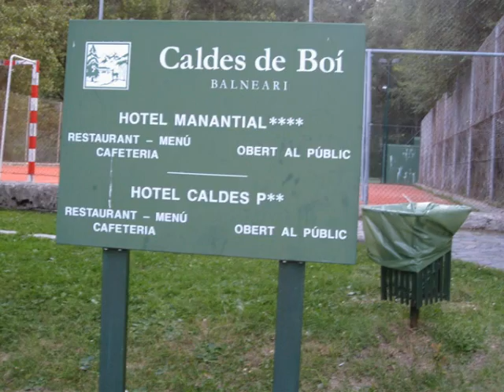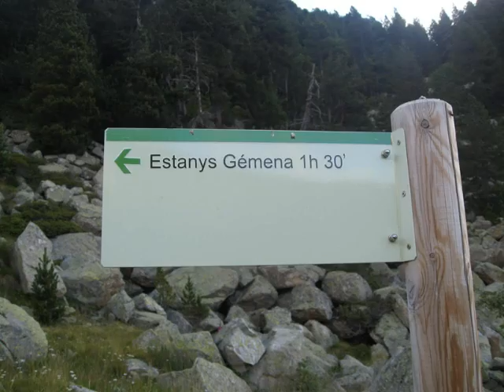Comaloforno i Punta Passet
Pujada al Comaloforno i Punta Passet el 24 juliol 2011